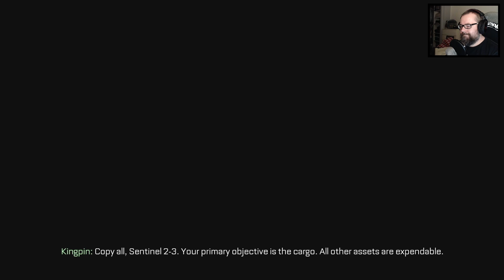Call of Duty: Advanced Warfare (#8) Zimowo [60 FPS]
Od jakiegoś Battlefield wieje nudą, pewnie to kwestia wielu spraw, podejścia EA, tego jak BF4 funkcjonował, ile miał błędów itd. a być może zmęczeniem materiału. Call of Duty: Advanced Warfare ma zdecydowanie inne podejście do tematu, ba nawet jest troszkę inne od swoich poprzedników (choć to może głównie szata, którą obrało na prezentacji). Co będziemy robić w Call of Duty: Advanced Warfare? Przeniesiemy się lekko w przyszłość, a głównym aktorem całego widowiska będzie Kevin Spacey, czyli aktor wybitny.

Call of Duty: Advanced Warfare oczywiście zobaczycie na LIVE, dziś skupimy się na trybie multiplayer. Po więcej odsyłam albo na LIVE albo na RockPlay - tam będzie cały let's play i fragmenty multiplayer.